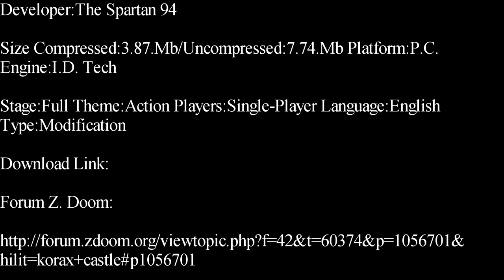Hexen-Courtyard Of Korax's Castle Single-Player Modification